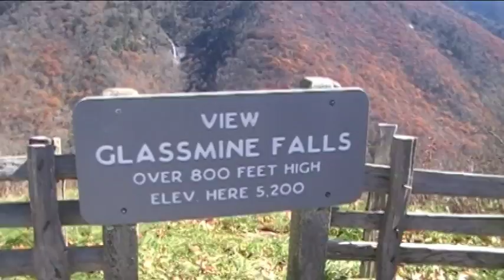Blue Ridge Parkway - Glassmine Falls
A short video featuring the 800 foot Glassmine Falls along the Blue Ridge Parkway in North Carolina.